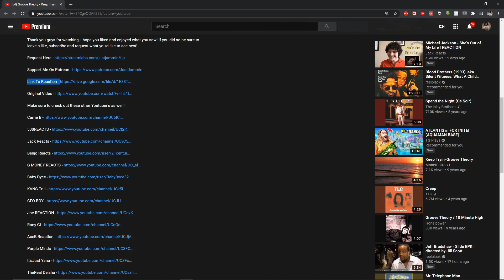FIRST TIME HEARING Aretha Franklin - Until You Come Back to Me (That's What I'm Gonna Do) Reaction